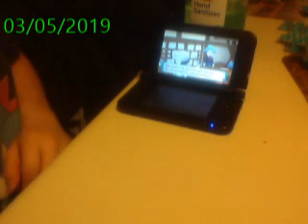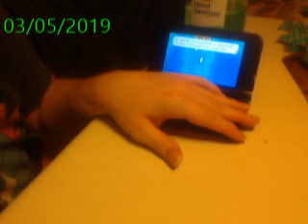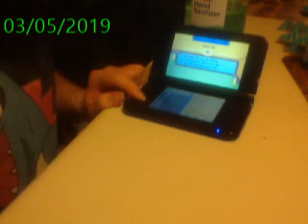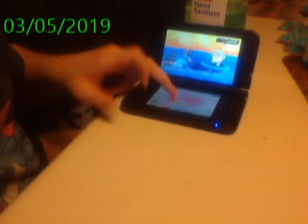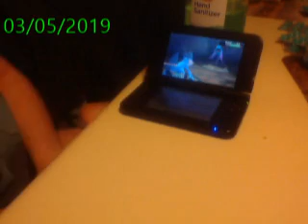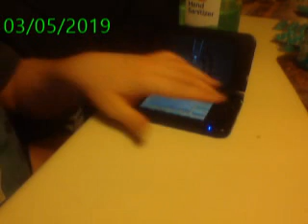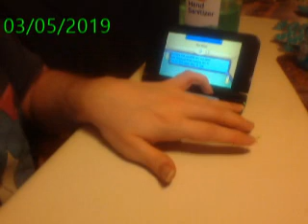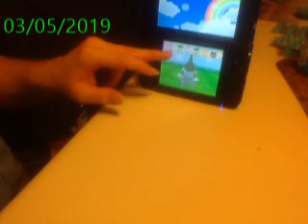Lets play Pokemon Omega Ruby part 7